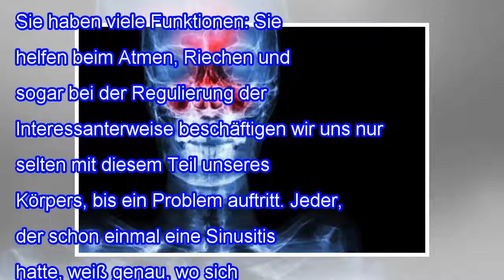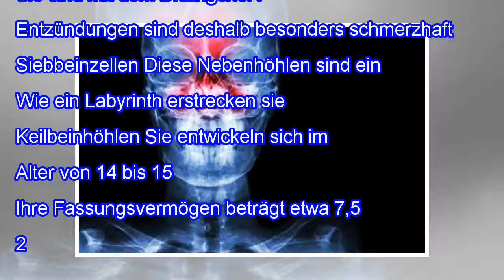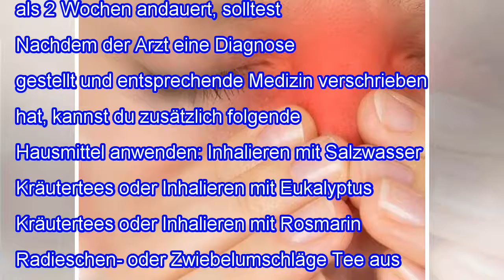5 Dinge, die du über die Nebenhöhlen wissen solltest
5 Dinge, die du über die Nebenhöhlen wissen solltest
5 Dinge, die du über die Nebenhöhlen wissen solltest Die Nebenhöhlen sind luftgefüllte Aushöhlungen im Schädel. Sie haben viele Funktionen: Sie helfen beim Atmen, Riechen und sogar bei der Regulierung der Körpertemperatur. Interessanterweise beschäftigen wir uns nur selten mit diesem Teil unseres Körpers, bis ein Problem auftritt. Jeder, der schon einmal eine Sinusitis hatte, weiß genau, wo sich d...